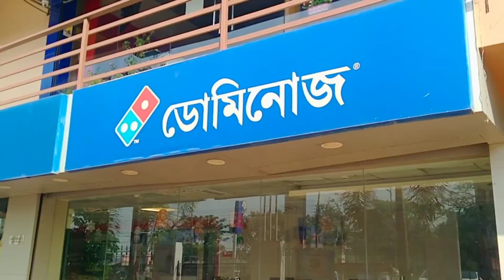Eating first time Domino's Pizza 🍕 in kharagpur//Bengali vlog//@nehassimplelifestyle6720